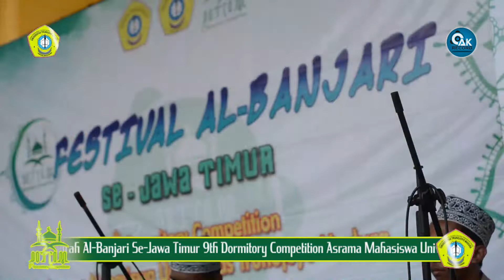Az Zuhruf - Festival Albanjari 5th Dormitory Competition 2019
Lomba Festival Albanjari Tingkat Jawa Timur 2019

Dalam Acara Dormitory Competition yang ke-5 dengan tema "Mengembangkan Potensi dan Mengukir Karya dengan Mengimplementasikan Al-Qur'an dan Kesenian Islam".

diadakan di halaman gedung A Asrama Mahasiswa Universitas Trunojoyo Madura pada tanggal 10 Maret 2019.